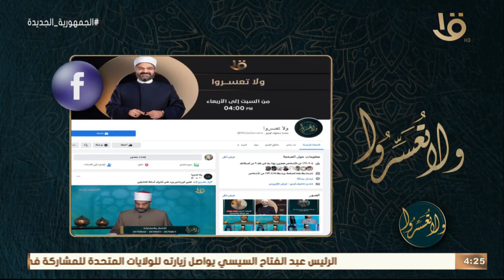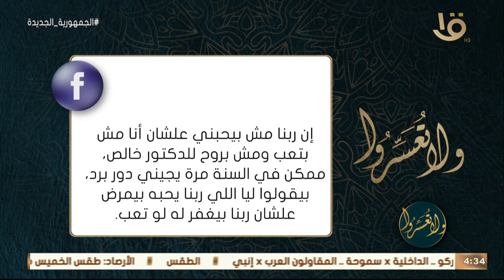ولا تعسروا | حديث "من كانت الآخرة همه" مع د. عمرو الورداني.. الحلقة الكاملة 14-12-2022